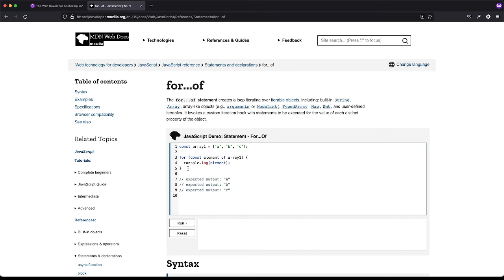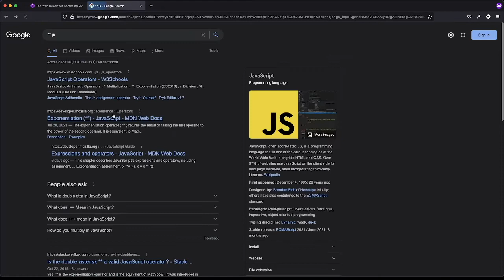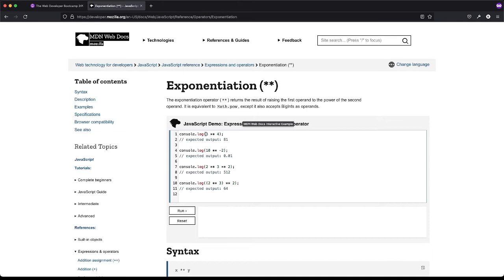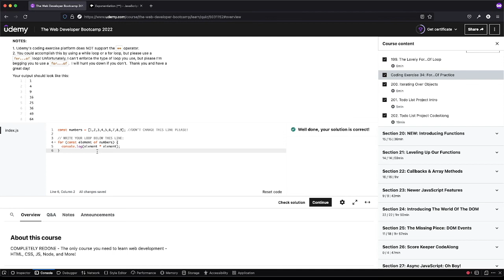Exercise 34 Solution Colt Steele Web Developer Bootcamp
Going over a coding exercise from the colt steele web development bootcamp. Discord server